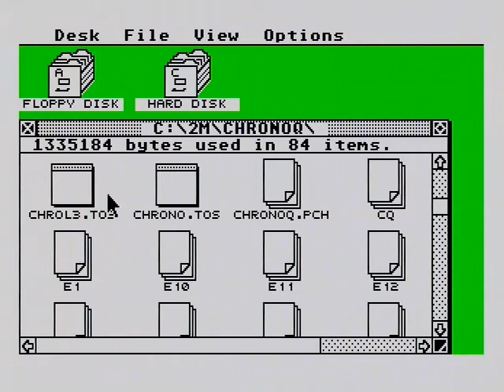ChronoQuest_STE.avi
Game  Chrono Quest  running on Atari STE, from CF card.